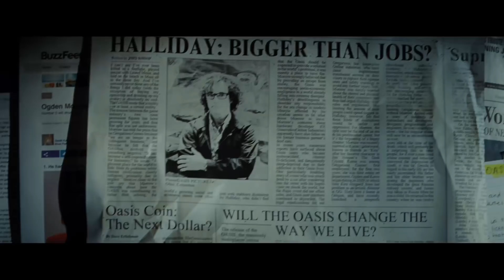LARA CROFT es la heroína MILLENIAL - TER habla de TOMB RAIDER y READY PLAYER ONE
Hablamos de Lara Croft como la gran heroína de esta generación, de Alicia Vikander y de su gran trabajo en Tomb Raider. Te desvelamos las claves de Ready Player One y todo con la gracia e inteligencia de Ter.

Estreno de TOMB RAIDER: 16 de marzo de 2018

Estreno de READY PLAYER ONE: 29 de marzo de 2018